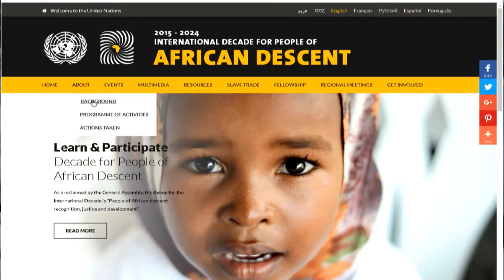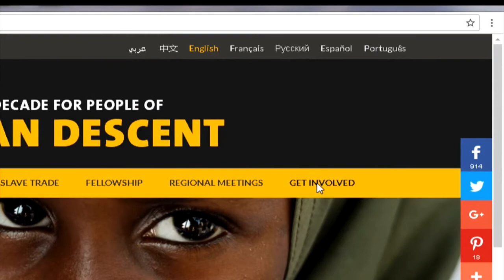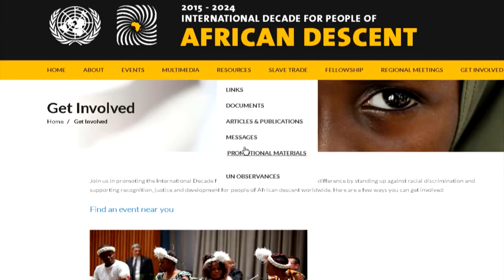UN Decade for African Descent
The United Church of Christ and the United Church of Canada made a joint commitment to address the UN International Decade for African Descendant People (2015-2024) as a part of our full communion agreement.  The two churches have long been strong advocates for justice in their bi-national contexts and found the framework of the Decade to be a time for amplifying the on-going challenges presented to African descendant people.  The UN identifies African descendant people as a group whose rights need to be “protected and promoted.”  The Decade provides a global platform for the United Church of Canada and the United Church of Christ to address the systemic issues that contribute to racial injustice, as we work toward a just world for all.

The two churches are working on strategies to address the Decade through a joint committee.  Common resources, liturgies, engagement with the UN and opportunities for congregations to be involved are forthcoming.